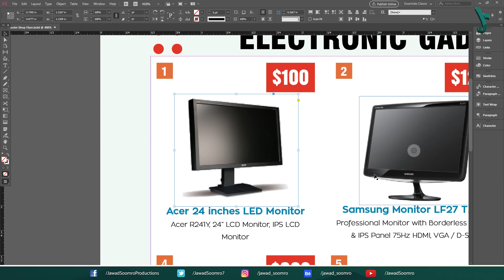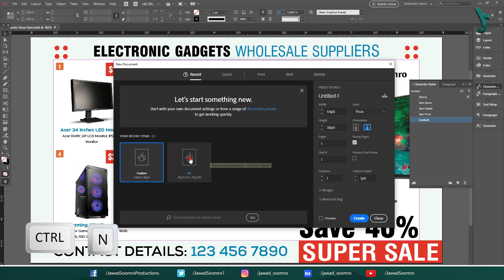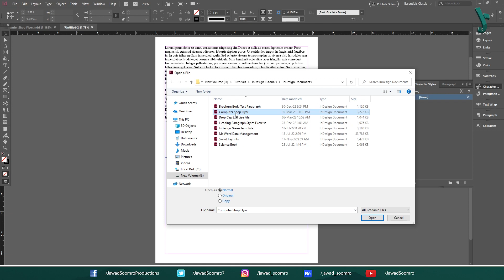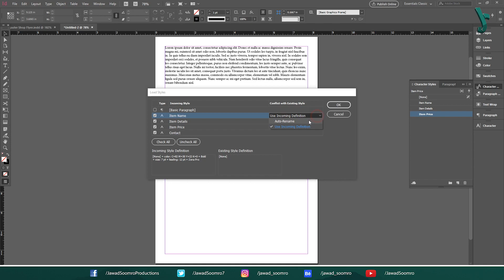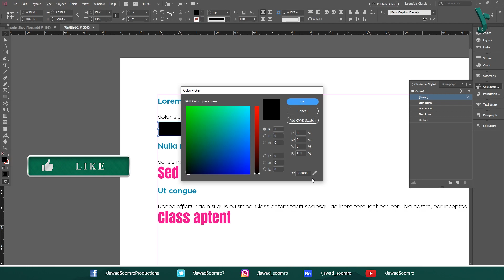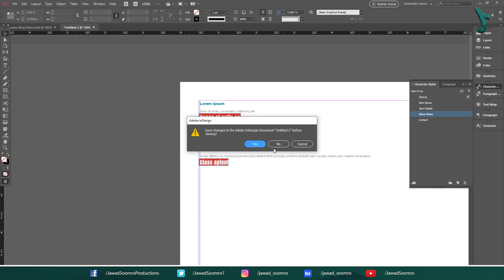What Is The Best Way To Reuse Old Character Styles In InDesign? | Sindhi/سنڌي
To save you from repeatedly creating character styles, I'll demonstrate in this short video how to load character styles from an existing InDesign document.

The InDesign document's character styles feature is a wonderful tool for formatting certain characters.
However, what if you have a variety of documents?
What if you have a couple distinct projects going on at once?
It can be incredibly frustrating to constantly develop new character types for brand-new projects.

There is a workaround for this currently, though!
InDesign allows you to preserve your character styles so they are available whenever you need them.
And I'll demonstrate how!

Watch the entire tutorial to find the answers you need straight now.

Want to learn how to take your designs to the next level?
Sit back and keep watching to find out!

🕘 Timestamps ►
00:00 Introduction
00:28 Using the Computer Shop flyer as an Exmaple
02:03 Why should you give different names to each character styles?
02:40 How to import character styles in InDesign?
03:44 Conflict with Existing character Styles
04:20 Apply Character Styles on the text in Paragraphs

Meet & Fun! - Offshane (YouTube Library)

Learn Adobe InDesign in Sindhi
Adobe InDesign Sindhi main sikho
InDesign ja zaroori khasiyatoo
InDesign khay istimal ja tareeka
Copying Styles from Other Publications
How to use InDesign character styles
How do I copy styles from one InDesign document to another?
How do you copy and paste special characters?
How do you duplicate a style in InDesign?
How do you copy and paste and keep formatting in InDesign?
which are character styles in indesign choose two answers
indesign character styles vs paragraph styles
How do I copy paragraph styles from one document to another?
How do you copy and paste character styles in InDesign?
How do I manage paragraph styles in InDesign?
How do you save a paragraph style?
How to copy character styles across documents in Indesign?
Load character Styles from Another InDesign Document
Saving character Style in InDesign
Basics of paragraph and character styles - Adobe Support
InDesign: Paragraph vs. Character Styles Free Tutorial
Where should I learn Adobe InDesign?
How fast can I learn Adobe InDesign?
Free Online Courses with Quality
Best Adobe InDesign tutorials
How to learn Adobe InDesign?
How to apply character Styles?
How to use Lorem Ipsum Paragraphs?
How to avoid overriding character styles?
سنڌي ٻولي ۾ اڊابي اِنڊز.
انڊزائن سنڌي يوٽيوب
Adobe InDesign in Sindhi Language
basic adobe InDesign Sindhi tutorials